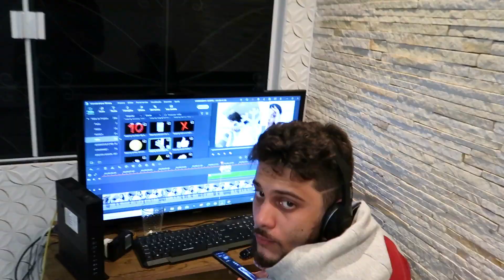QUEBREI O IPHONE 12 DA NOVO ROSA ! *BRIGAMOS FEIO*